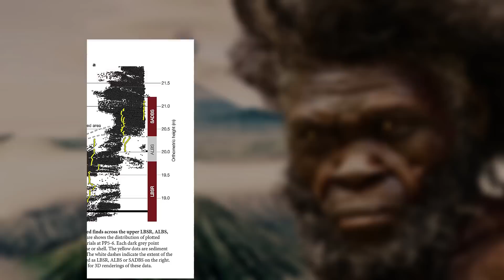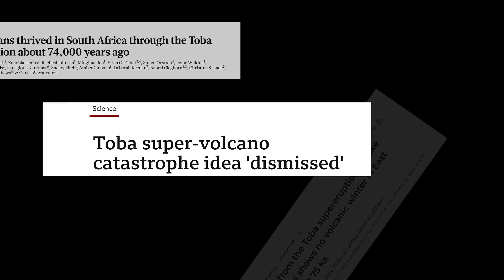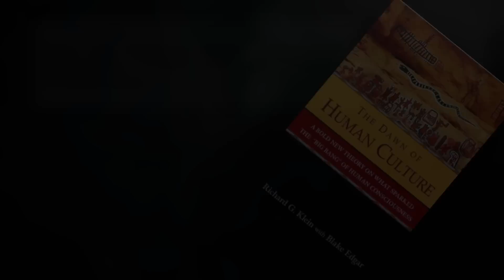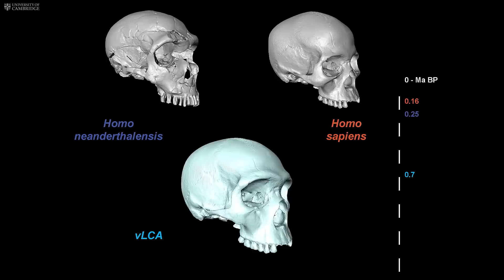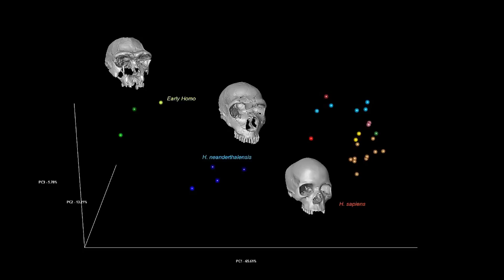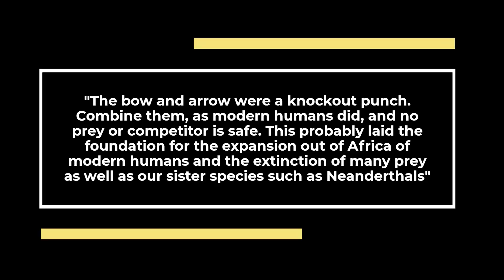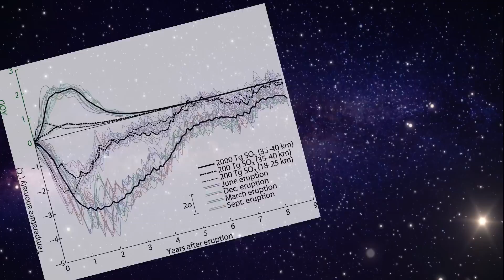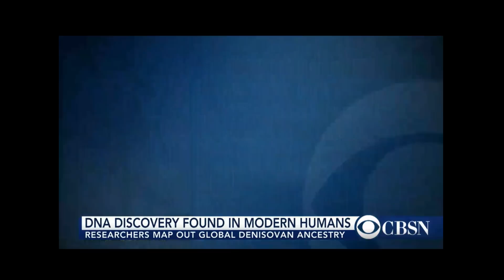The Incredible Story of How a Massive Volcanic Eruption Led to the Rise of Mankind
The supervolcano Toba can be found on the island of Sumatra in Indonesia. It has erupted numerous times, but the one that occurred 73,000 years ago was unprecedented. The eruption, which released 2500 cubic kilometres of magma—nearly 4x the volume of the last Yellowstone Eruption—was the largest on Earth in the last 2 million years. It was more than 5000 times as large as the 1980 eruption of Mount Saint Helens in North America.  73,000 years ago, a low rumbling roar was the first warning that something was very wrong. The choking ash began to fall hours later like snow in a relentless storm that lasted over two weeks. Even humans in Africa, more than 5,000 kilometres from the epicentre of the eruption, would have felt the force of Toba's wrath. The disaster is especially noteworthy because it occurred during a pivotal time in human prehistory, when our direct ancestors, Homo sapiens, were first leaving Africa to eventually conquer the world, and when Neanderthals and other hominins were still roaming much of Asia and Europe. The full extent of the resulting fallout and its effect on prehistoric humans remains unknown, though, because there have been no comparable eruptions in recent history.

CHAPTERS:
0:00 The Eruption of Toba 73,000 Years Ago
6:35 The Effects on Humans in Africa
12:15 The Toba Catastrophe Theory Debunked